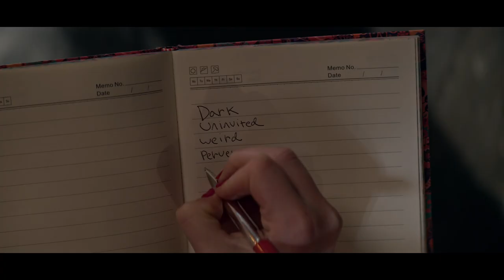Chilling Adventures of Sabrina 04x07 | Talking Salem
Scene taken from Season Four, Episode Seven.